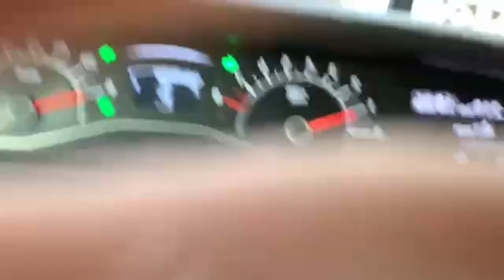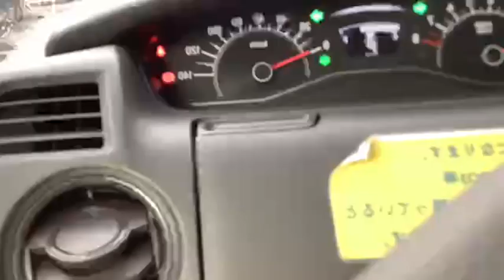日刊・生放送1554回 無題 2024年08月09日（金）18時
世の中たいへんなのだ。こんな個人的などうでもいいことでブーブー言ってる場合ではないのだが・・・お恥ずかしい限り
◆このYouTube動画の「元のFB」↓。上記本文中のリンク（がある場合）は、YouTubeにコピペの際、省略され不通のことが多いです。元のFaceBookに飛んでいただけば、それらのリンクの完全なものがあります。また元のFBでは、多くのコメントも付いており、より楽しいし有意義ですよ！